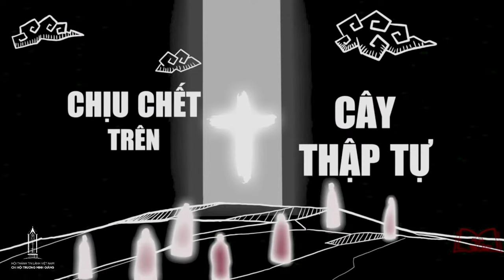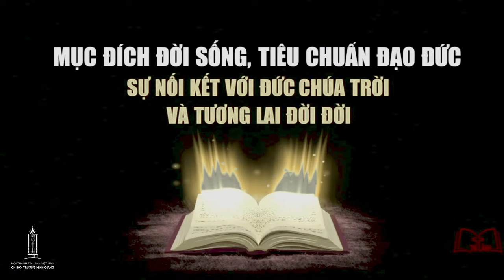Con Đường Sự Sống | Hội Thánh Tin Lành Trương Minh Giảng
Bạn có bao giờ nghĩ về con đường mình đang đi sẽ đến đích nào không? Bạn có tin đằng sau sự chết, sẽ có một sự hồi sinh và có con đường dẫn đến sự hồi sinh đó không? Vì chắc chắn chết chưa phải là hết!  Chúng tôi đang muốn nói đến CON ĐƯỜNG SỰ SỐNG - một con đường dù người khờ dại có bước qua cũng không hề lầm lạc và nó sẽ dẫn chúng ta đến sự sống vĩnh cửu. Vậy làm sao để bước vào con đường đó, có sự sống thực sự đằng sau đó không?

Nếu bạn quan tâm, hãy đến với chương trình của chúng tôi vào cuối tháng 10 này cùng những người bạn yêu quý của bạn để thưởng thức một chút bánh và trà cũng như cùng trao đổi với nhau về đề tài "CON ĐƯỜNG SỰ SỐNG" này, bạn nhé!"
"Hội Thánh Tin Lành Việt Nam
CHI HỘI TRƯƠNG MINH GIẢNG
Địa chỉ: 16-18 Trần Quang Diệu, Phường 14, Quận 3, Tp. Hồ Chí Minh, Việt Nam.

00:00 Mở Đầu Chương Trình
12:10 Ca khúc Mở Đầu
16:20 Ca khúc Chúa Mang Thập Hình Vì Ta
22:47 Ca khúc Bước Với Chúa Yêu Thương
28:25 Giảng Luận Đề Tài "CON ĐƯỜNG SỰ SỐNG"
49:20 Ca khúc Con Đường Sự Sống
55:00 Tổng Kết Đề Tài "CON ĐƯỜNG SỰ SỐNG"